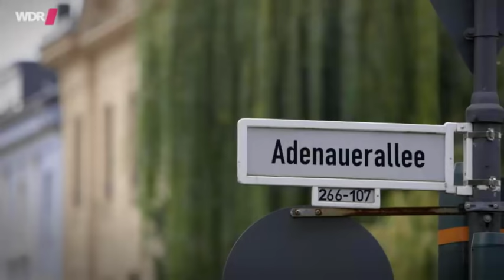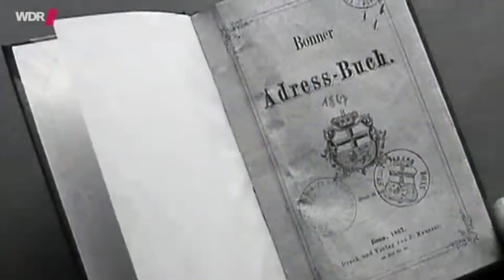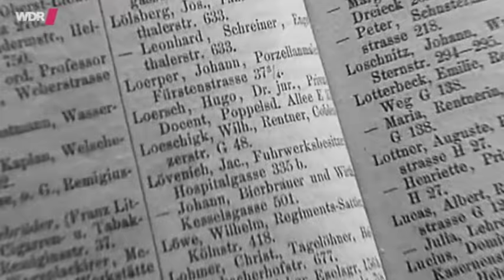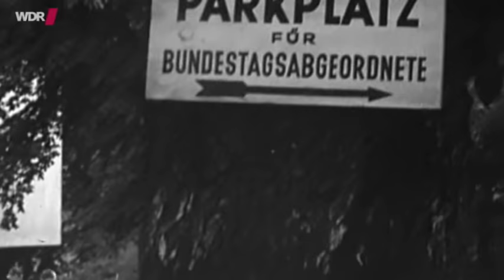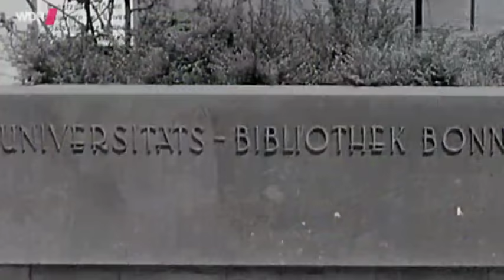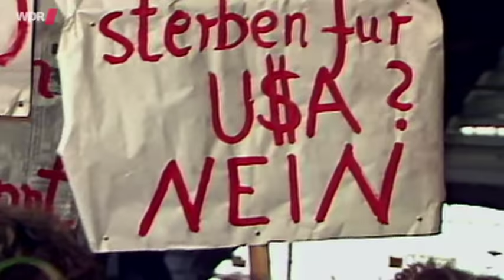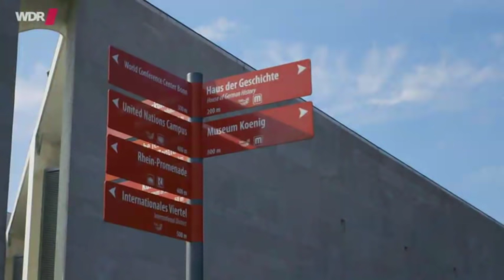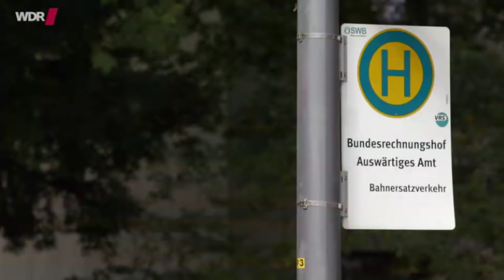Die Straße der Macht: Die Adenauerallee in Bonn - Doku, WDR, 2015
--- Weitere spannende und interessante Dokus und Reiseberichte auf meinem Kanal! ---

Eine Straße in einer kleinen Stadt am Rhein - nicht mehr. Doch hierhin richteten sich 40 Jahre lang die Augen der Welt. Denn hier wurde die Bundesrepublik aus der Taufe gehoben, hier gab sie sich ihr Grundgesetz und von hier aus wurde sie regiert: die Adenauerallee in Bonn. Königin Elisabeth, John F. Kennedy und Michail Gorbatschow fuhren sie entlang, sechs Kanzler bestimmten hier die Politik - und eine halbe Million Menschen demonstrierten rund um die benachbarte Hofgartenwiese gegen die atomare Aufrüstung.

Knapp zwei Kilometer führt die Adenauerallee schnurgerade durch das ehemalige Regierungsviertel. Die Dokumentation folgt der Straße und begibt sich auf eine spannende und unterhaltsame Reise in die Zeit der jungen Bundesrepublik. Sie beginnt im alten Museum König, wo in Anwesenheit einer ausgestopften Giraffe der Parlamentarische Rat über das Grundgesetz debattierte. "Die einzige Giraffe der Welt, die anwesend war beim Entstehen einer neuen Verfassung" - betont der Bonner Zoologe Wolfgang Böhme. Auch Bundeskanzler Adenauer hatte hier sein Büro; bis ihm angeblich der strenge Geruch der präparierten Vögel im Nachbarsaal zu viel wurde - immerhin 90.000 Exemplare.

Adenauer zog ins frisch renovierte Palais Schaumburg, Bundespräsident Theodor Heuss bezog einen Steinwurf weiter die Villa Hammerschmidt. Beide Häuser waren im 19. Jahrhundert von reichen Kaufleuten und Fabrikanten erbaut worden. Andere hatten es weniger komfortabel. Im kleinen Bonn herrschte Raumnot. Es war schwierig, alle Behörden und Parlamentarier unterzubringen. So musste das neu gebaute Auswärtige Amt so schnell bezogen werden, dass die Mitarbeiter es mehr oder weniger "trocken gewohnt" hätten, erzählt Hannelore Siegel. Sie arbeitete damals als Sekretärin im Außenministerium und später für Konrad Adenauer.

Das Gebäude gilt als typischer Bau der Bonner Republik: funktional und wenig repräsentativ. Man wollte nicht für die Ewigkeit bauen, denn Bonn sollte nur provisorische Hauptstadt sein - so lange bis Ost und West wieder vereint sein würden. Doch das Provisorium hatte fast ein halbes Jahrhundert Bestand. Die Dokumentation erzählt, wie aus einem einfachen Feldweg am Rhein, eine Straße der Millionäre mit prachtvollen Villen und schließlich die Straße der politischen Macht wurde.

Aufwändige Animationen demonstrieren dabei den Wandel der Straße über die Jahrzehnte - bis dann schließlich der Politiktross weiterzog.

Die Dokumentation "Straße der Macht: Die Adenauerallee in Bonn" ist die zweite Folge einer lockeren Reihe über berühmte und geschichtsträchtige Straßen in Nordrhein Westfalen.